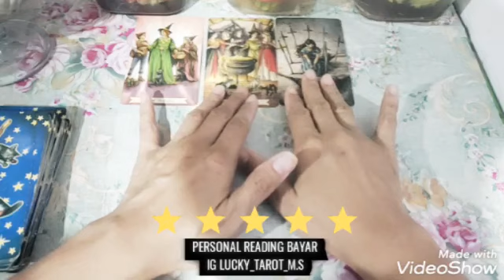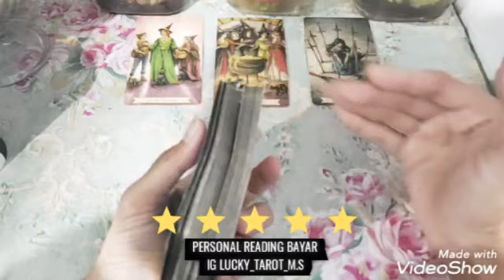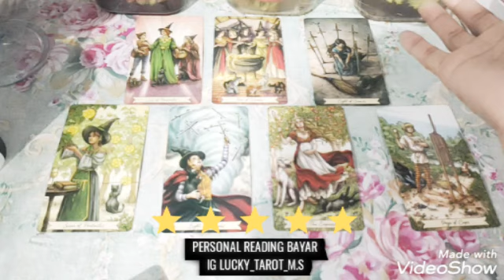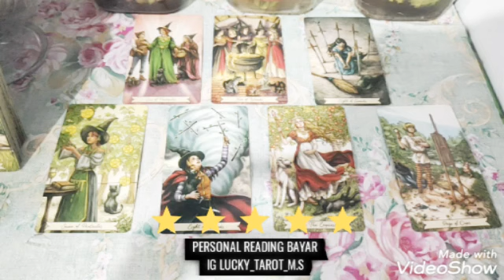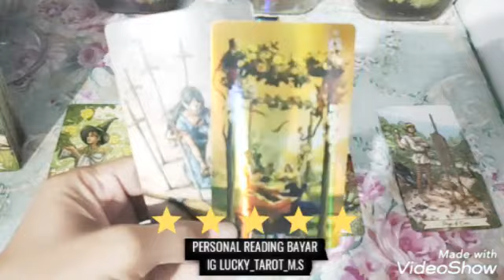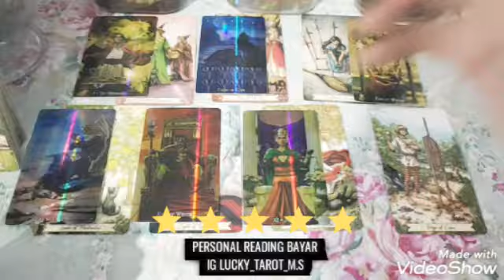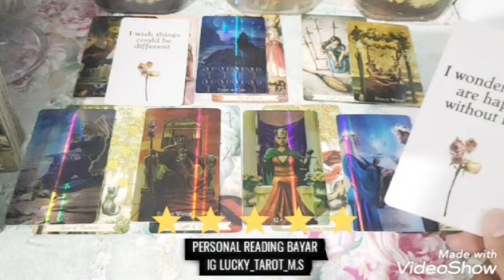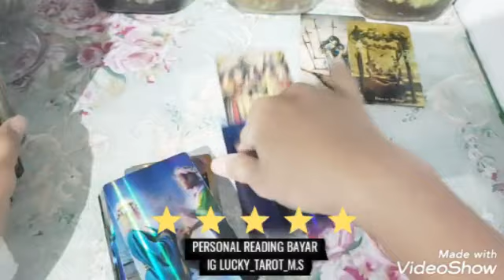KARENA DIA TAK SUKA KAMU BISA MOVE ON SEKARANG 💔🤣🤫 ALASANDIAkembalipadakukelak ex generalreading#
☘️☘️☘️ASSALAMMUALAIKUM☘️☘️☘️
🌸🌸BISMILLAHIROHMAIROHIM 🌸🌸

🔮Prediction
🔮Healing

                       🔮 Reader 🔮
M. S
Shio 🐕
🐐 Capricornus (Zodiac Sign/Sun)
🦁  Leo.              (Raising)
🦀  Cancer         (Moon)
🌍  Earth            (Element)
🇮🇩  Indonesia.    ( Country)
USA AMERICA

MAHAR 777.777 RB ( LUAR ONKIR ).

IN SHA ALLAH MAHAR TERSEBUT KAMI GUNAKAN UNTUK KEBAIKAN DALAM PERJALANAN SPIRITUAL KAMI KE MAKAM PARA HABAIB DAN LELUHUR AGAR KARMA BAIK SELALU MENYERTAI KITA DARI ENERGI KAROMAH BELIAU 🙏

Wassalammuallaikum
  M.S